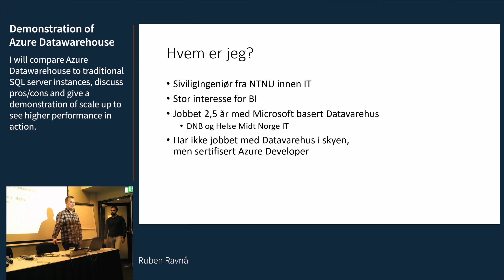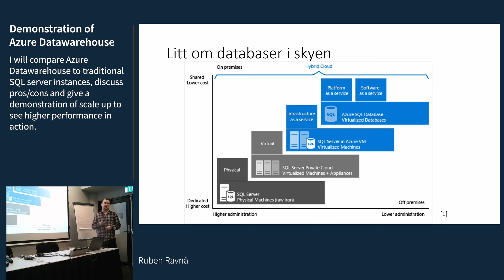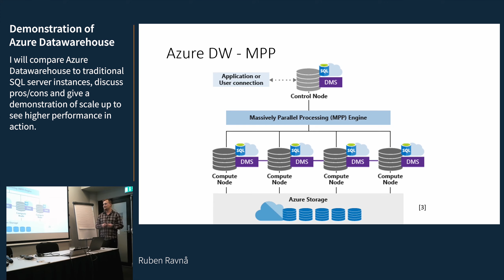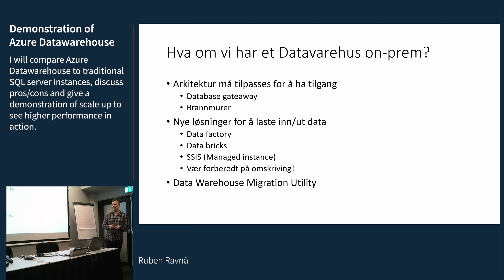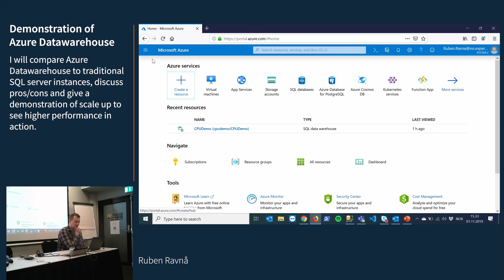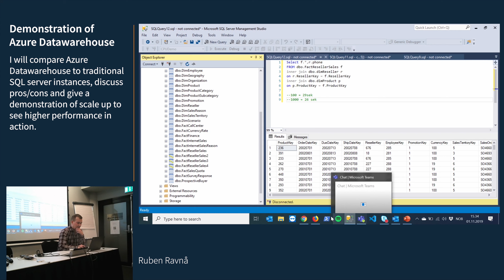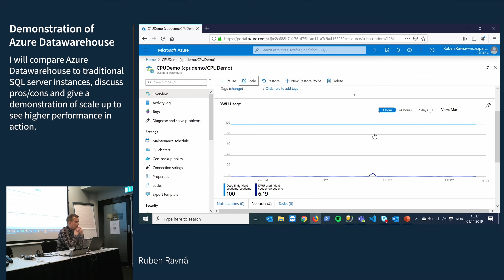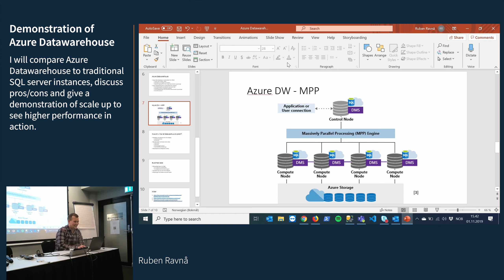Demonstration of Azure Datawarehouse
Ruben Ravnå | SkillEx 2019
I will compare Azure Datawarehouse to traditional SQL server instances, discuss pros/cons and give a demonstration of scale up to see higher performance in action.